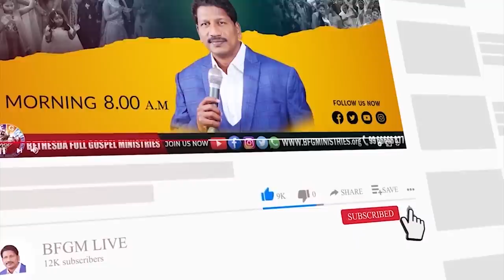Today's promise 09.12.2022 | BFGM LIVE